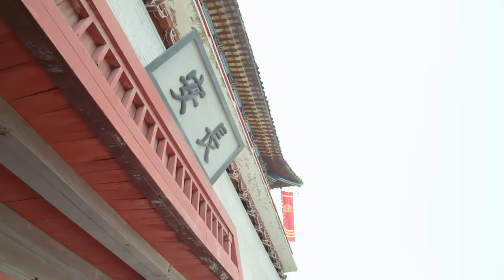MULTI SUB【电影版】侠女身着红光铁衣，竟突然爆炸。恩人突然变仇人，她该何去何从？